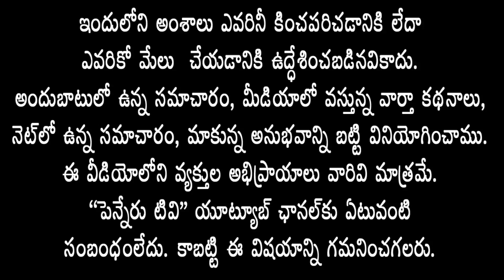KADAPA NAME ISSUE | కడప పేరును కొనసాగించాలి-DR SREENATH REDDY